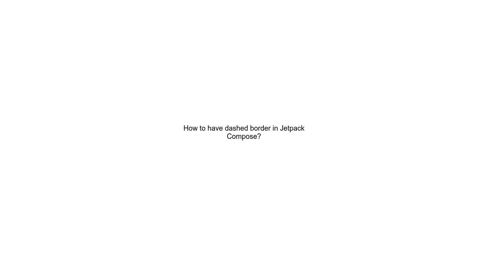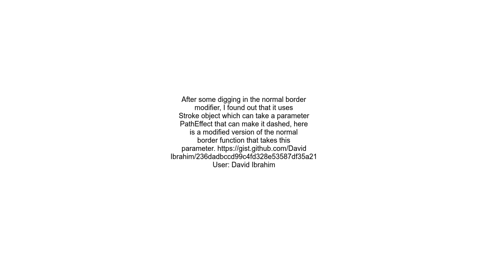How to have dashed border in Jetpack Compose